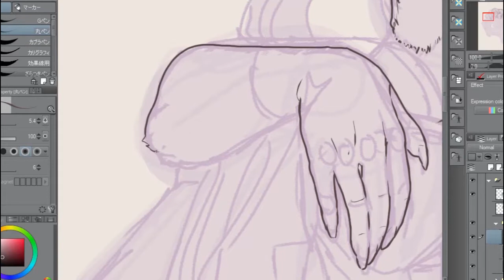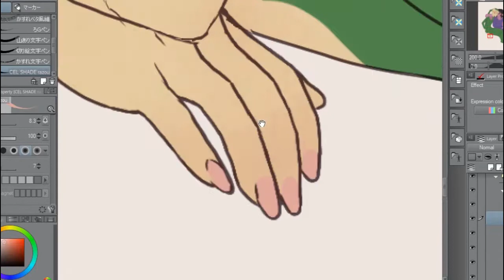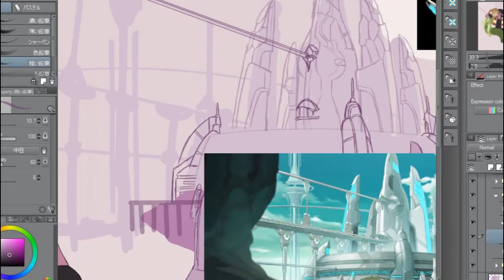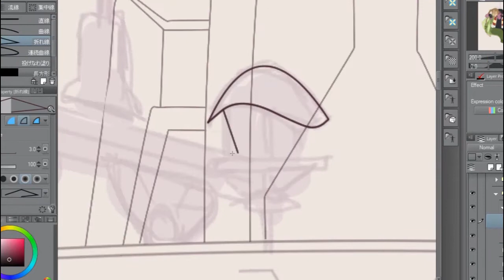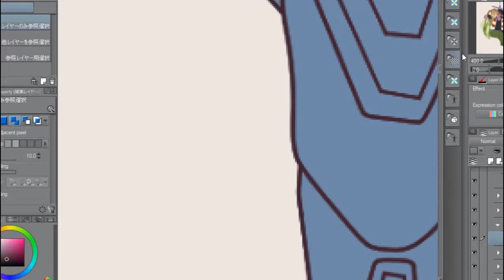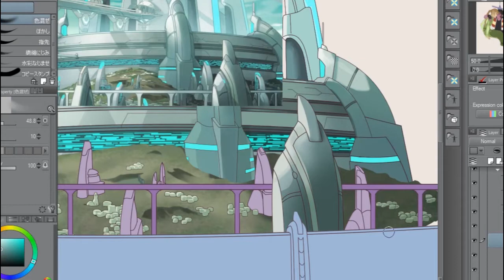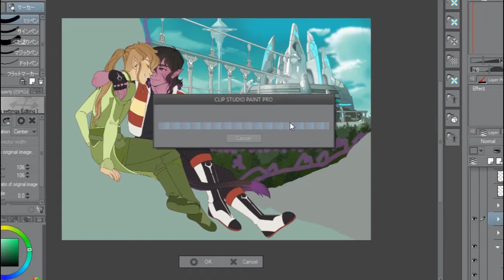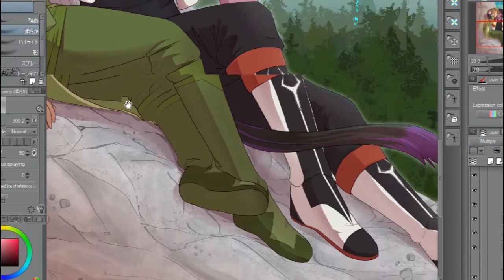Commission Speedpaint [#3] [VLD Altean!AU Pidge x Galra!Keith]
Commission for one of my patrons, Altean!AU Pidge and Galra!Keith (in Alternate Altea)
[~12hr]

(I forgot to put this in the video, I'm a dunce)
● Beth
● Amy

MP 22-inch Pen Display Tablet (Monoprice)

--- FOLLOW ME? ---